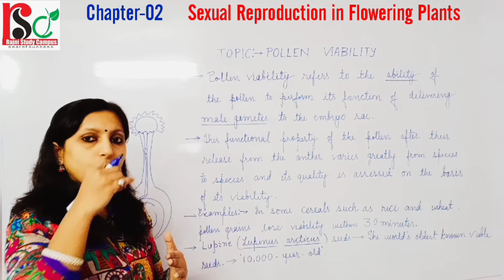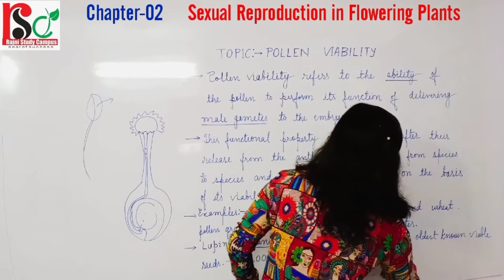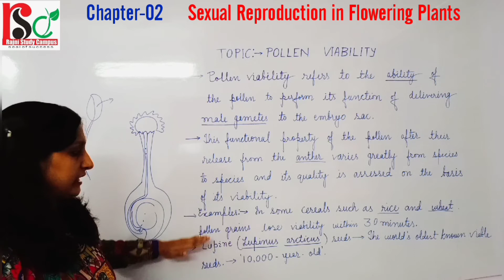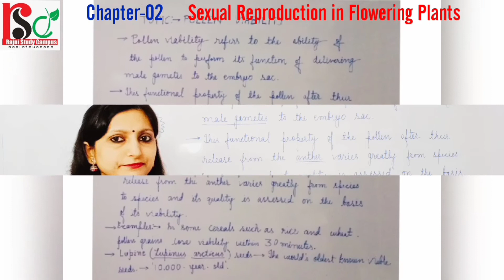Topic : Pollen Viability